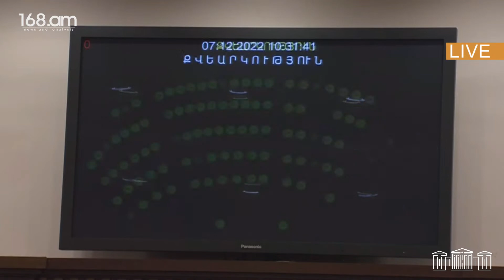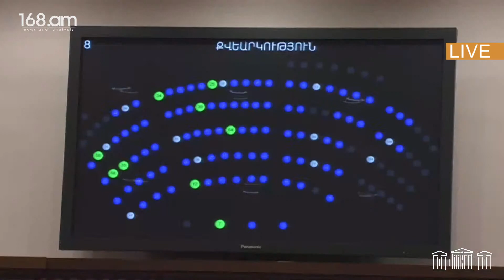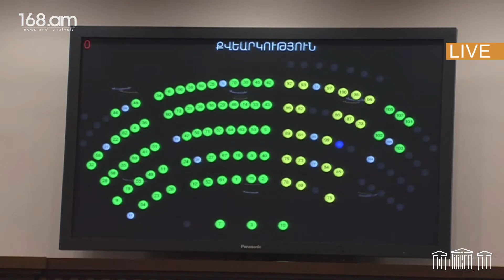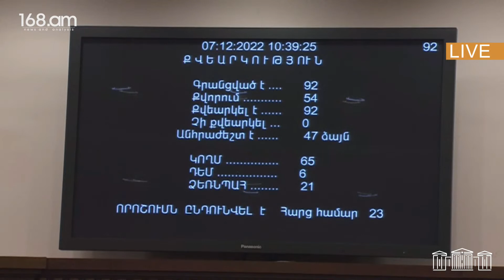ԱԺ-ն երկրորդ ընթերցմամբ ընդունեց մի շարք նախագծեր